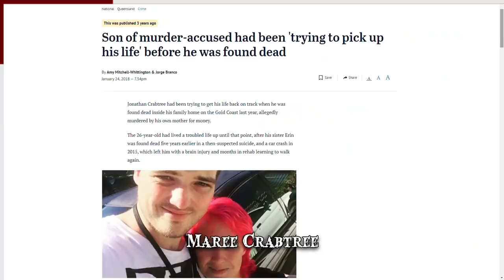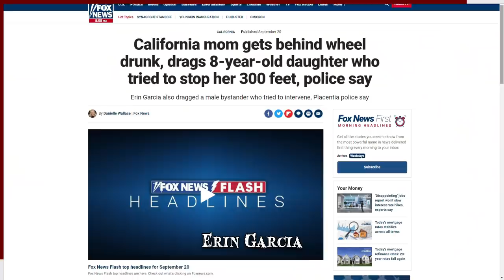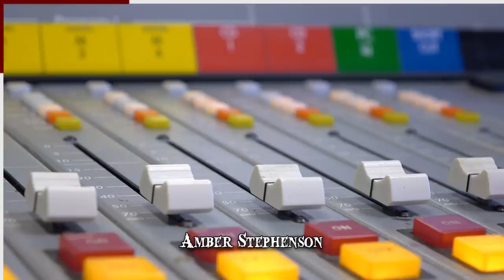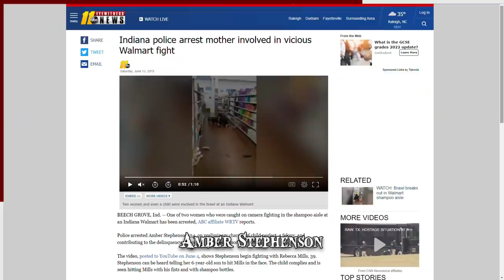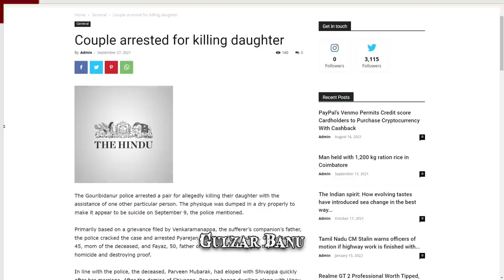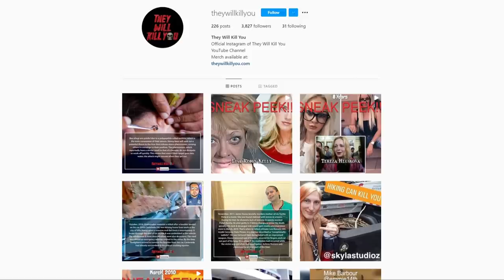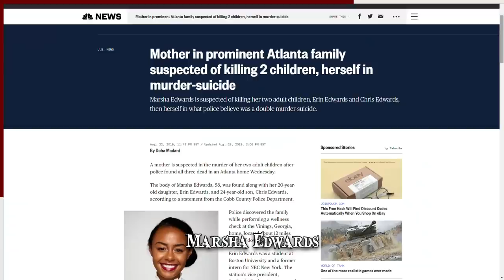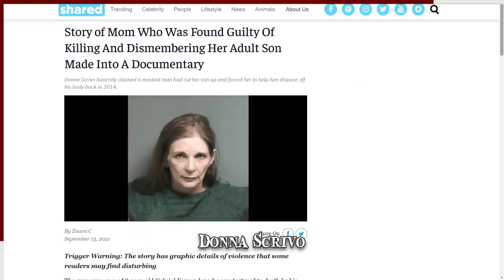When Mothers Go Wrong